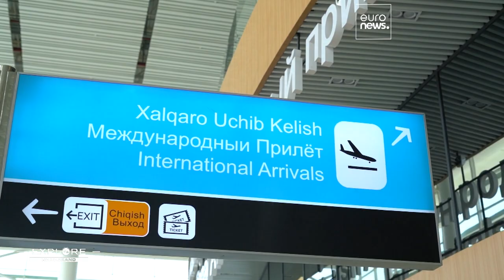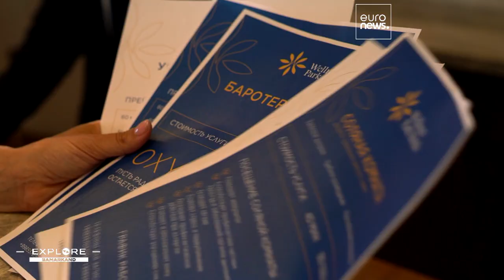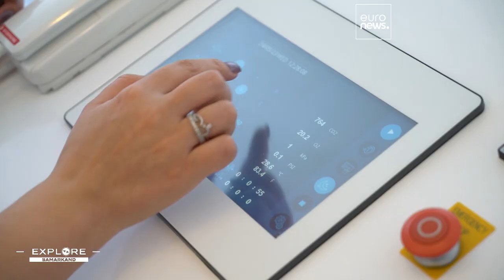Tiefenentspannt in Samarkand: Oase des Wohlbefindens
Entspannung für Körper und Geist: euronews-Mitarbeiterin Galina Polonskaya erkundet Samarkand.